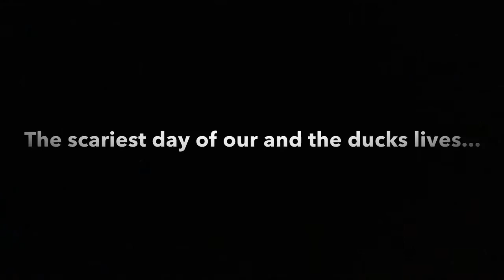The Duck Doomsday event trailer!. Don't forget to watch at 2 pm for the event on Cotter Duck News!